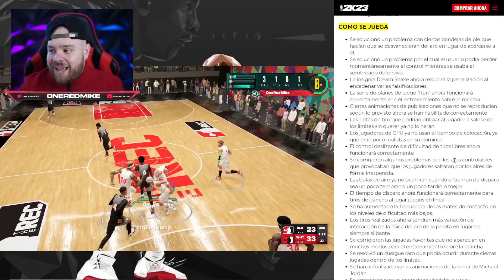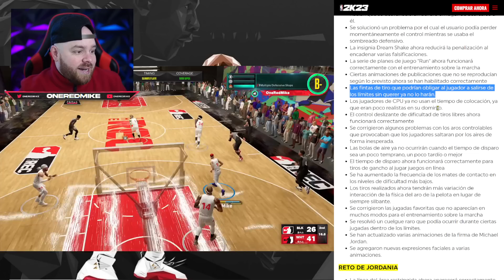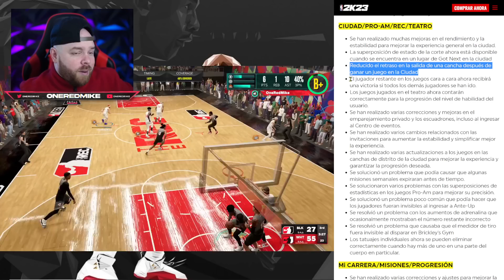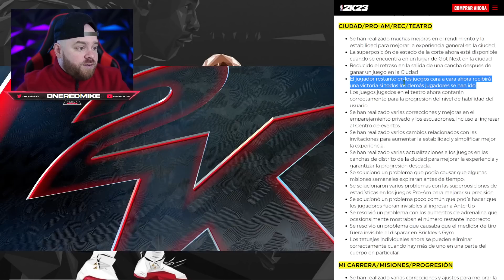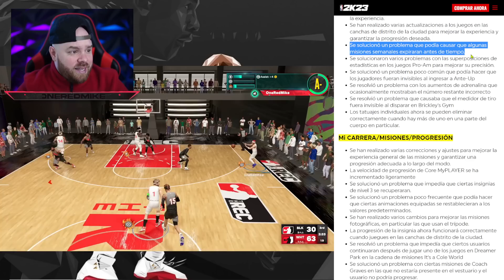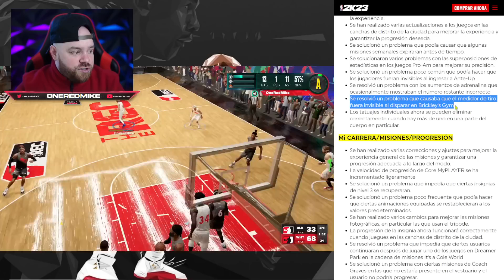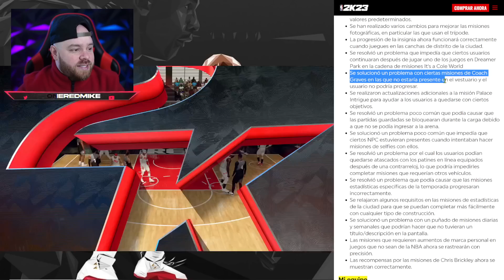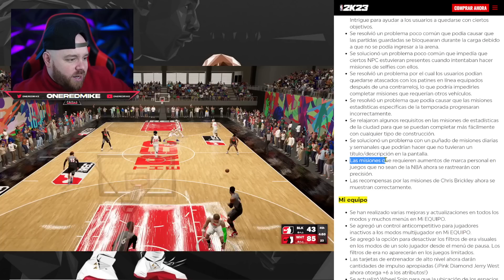POR FIN! Notas Del Parche NBA 2K23… Pero No es lo que crees